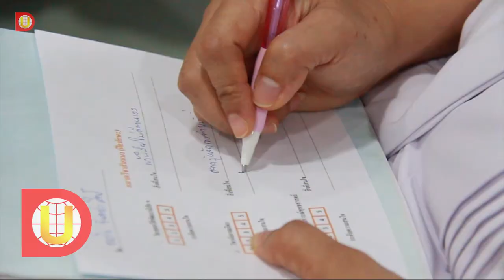Open House สัมมนาการเรียนธรรมะในรูปแบบใหม่